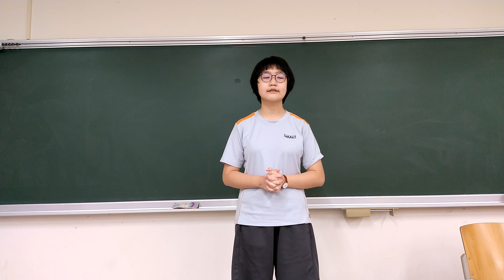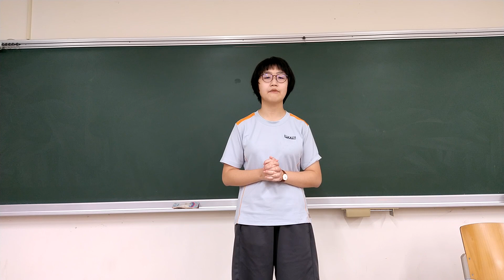演講練習 Betty